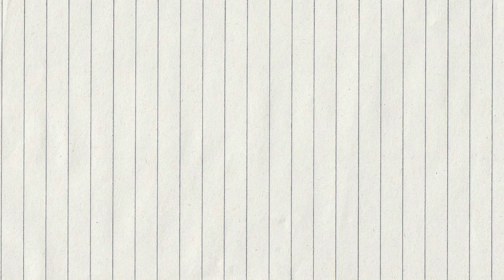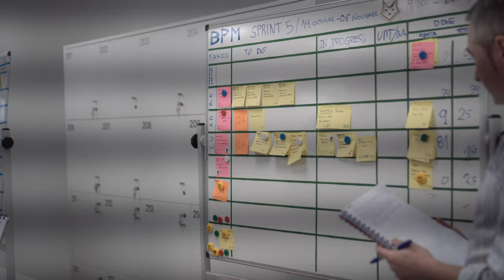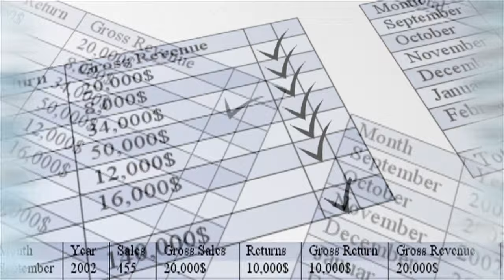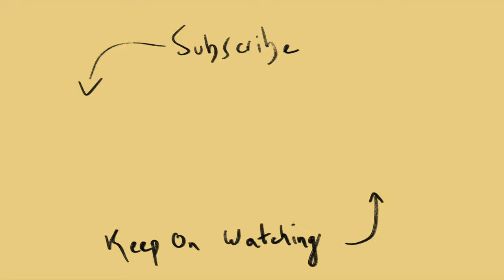5 Skills To Master In Your 20s That Set You Apart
What's up everybody. Welcome back to another chapter. My birthday is coming up soon, and I thought it would be interesting to make a video with 5 skills you should learn in your 20s, at least the first half. Peace!

Timestamp:
0:00 - Introduction
0:34 - Time Management
1:22 - Learn to Cook
2:40 - Punctuality
3:41 - Budgeting
4:20 - Being Organised
4:58 - Cute Doggo Alert
5:07 - Bonus: TAXES

If you don't know me, I am Matias, a Uruguayan living in The Netherlands, who came to study at the age of 20, and never looked back. Nowadays, I work as a Management Consultant in Amsterdam, while living in Eindhoven. And I missed studying so I enrolled myself in a Anti Money Laundering Exam (ACAMS) to further improve my knowledge.